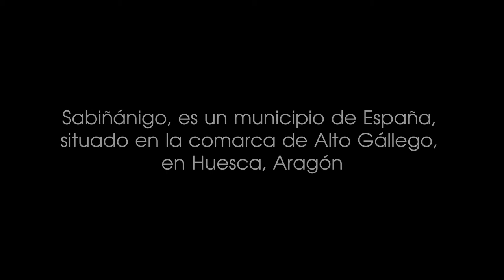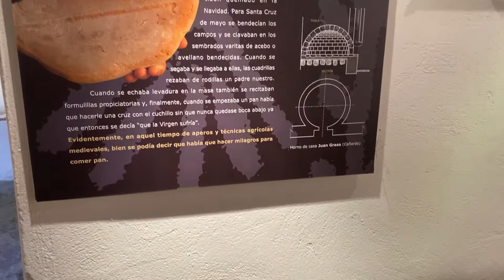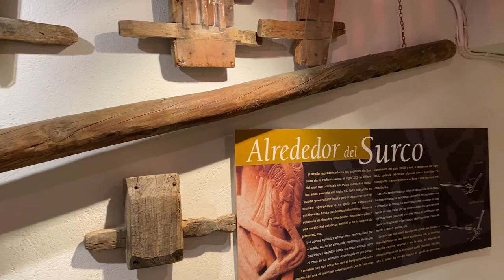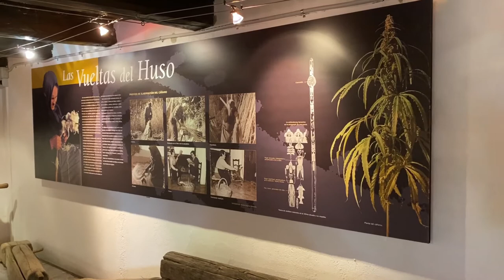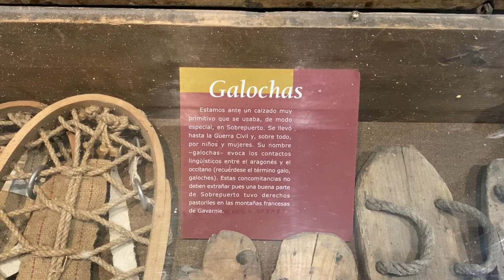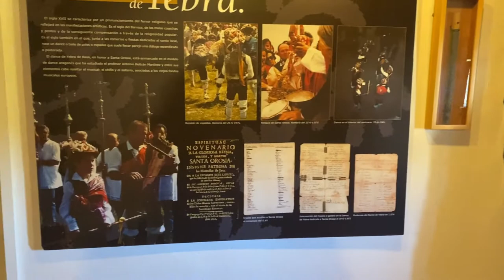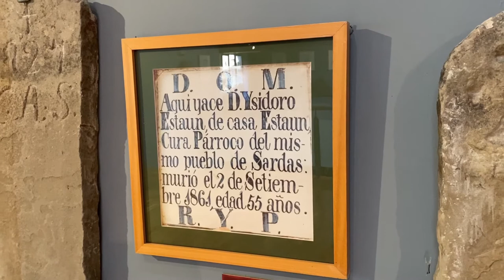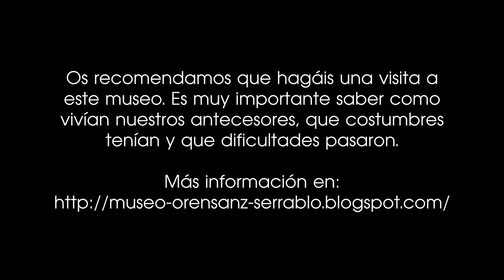Mente Psíquica Radio - Programa nº 7 - Viajes virtuales por España - Museo Ángel Orensanz, Huesca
Mente Psíquica y The Mediums Family os ofrece un nuevo viaje virtual por tierras españolas. Esta vez os vamos a trasladar a un museo muy especial, un museo formado por todos los útiles que se usaban hace muchos años, vamos a ver como vivían las personas antes de la revolución industrial.

El museo "Ángel Orensanz" está situado en Sabiñánigo, Huesca. Desde aquí le damos las gracias al personal del museo por su amabilidad a la hora de permitirnos grabar, así como la realización de este vídeo para su posterior presentación en nuestro canal.

A continuación os dejamos un texto del propio ayuntamiento en relación a este museo.

El Museo "Ángel Orensanz y Artes de Serrablo" se inauguró en 1979 gracias a la labor desarrollada por la asociación "Amigos de Serrablo", quienes se dedicaron, desde 1975, a recopilar enseres de la vida cotidiana con la intención de salvaguardar una cultura que estaba agonizando con la llegada de la sociedad industrial. También se pueden contemplar en el Museo obras del escultor oscense Ángel Orensanz , miembro del patronato que rige esta institución.

El museo, que se encuentra situado en el núcleo de El Puente de Sabiñanigo y está compuesto por  dos edificios de tres plantas unidas por un voladizo, muestra los muebles, enseres y herramientas  de una historia forjada de  esfuerzos y visitudes de los hombres y mujeres de Serrablo para salir adelante en un medio, en ocasiones, duro y hóstil.

La visita al museo comienza en el patio, donde se puede contemplar una herrería, una prensa de vino y otra de miel, y un "roscadero". A continuación se accede a la planta baja, reservada, en esos tiempos, a estancias auxiliares necesarias para el mantenimiento de la casa.

Ya en la primera planta se encuentra la estancia más importante de la casa: la cocina, en la que los habitantes del Serrablo pasaban la mayor parte del tiempo, una vez finalizadas las tareas del campo. Desde la cocina, ya través de un recibidor decorado con interesantes fotografías de etnólogos de la primera mitad del s. XX como Ricardo Compairé, Violant i Simorra y Fritz Kruger, se  llega a una pequeña alcoba, muy típica también en las casas del Serrablo. En esta primera planta hay, además, varias estancias dedicadas al mundo pastoril, y un espacio dedicado a juegos y juguetes infantiles, con los que los niños iban asimilando los roles de la edad adulta.

En la segunda planta, se puede contemplar el antiguo palomar, en el que se encuentra uno de los rincones más entrañables del museo muy entrañable, el cuarto de Pedrón,  el diablo del museo. En esta misma planta hay, además, un espacio en el que conocer el dance de la romería más importante de Serrablo, la de Santa Orosia, con los danzantes de Yebra como protagonistas. Por último se pueden contemplar varias obras el escultor Ángel Orensanz, representadas por los típicos tubos de hierro horadados, varios "guaches" y una pequeña colección de  barros.

El Museo Ángel Orensanz y Artes de Serrablo ha experimentado desde su apertura varias ampliaciones, como el espacio dedicado a los dibujos etnográficos de Julio Gavín, pionero en la preservación del patrimonio de la zona, y dos nuevas estancias,una dedicada a la medicina tradicional, y otra dedicada a los trajes del Serrablo. En esta última se expone un completo conjunto de herramientas relacionadas con esta artesanía, junto a piezas realizadas con materias primas y técnicas tradicionales. Las primeras recorren todo el complicado proceso de la obtención de ovillos de hilo a partir de la lana, el lino o el cáñamo. Las prendas de vestir sorprenden por la combinación de utilidad, sencillez y atractivo estético conseguido con unos medios aparentemente simples.

Si todas estas cuestiones eran los pilares fundamentales de los habitantes del Serrablo en su vida cotidiana, no lo era menos la religión cristiana, y por ello existe un espacio  dedicado a la religiosidad popular, centrado en las primeras romerías de la zona, las de Santa Orosia, Santa Elena y San Úrbez

La visita al museo concluye en la planta baja, en la que se pueden contemplar ejemplos de arquitectura popular que demuestran la adaptación del hombre al medio en el que vive.

Las visitas se pueden realizar con un guía, realizando una reserva previa. En estos momentos el sistema de audioguías se encuentra suspendido a causa de la actual pandemia de Covid-19.

El Museo Ángel Orensanz y Artes de Serrablo es además escenario de diferentes actividades culturales, como las`Beiladas´, charlas-coloquios, conferencias, y conciertos.